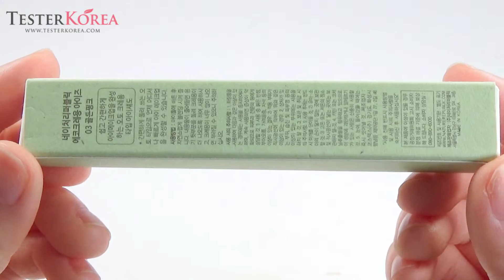[TESTERKOREA] NATURE REPUBLIC Eco Crayon Eyes # 03 Golden Pink